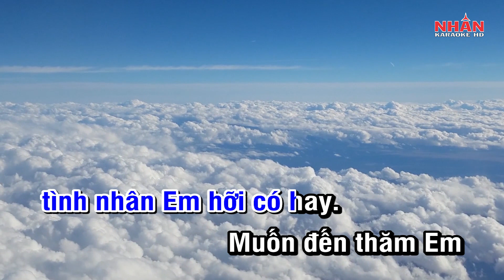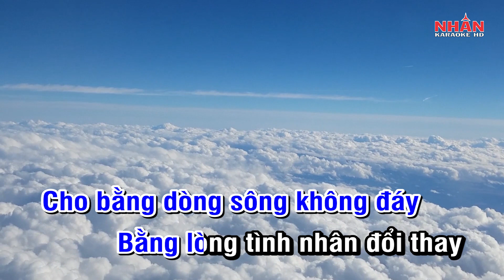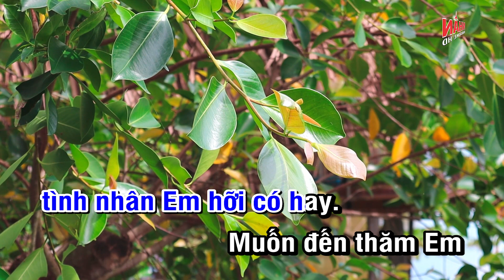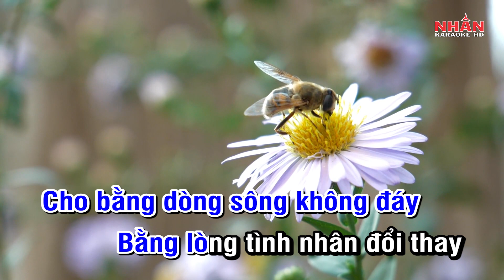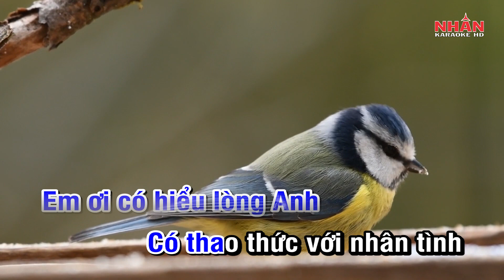Karaoke Thương Tình Nhân Tone Nam | Nhan KTV